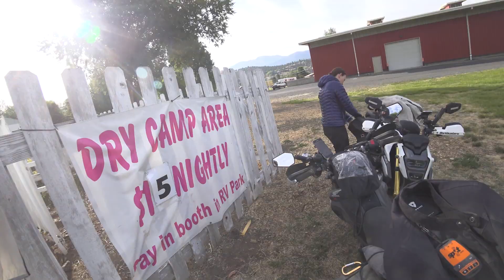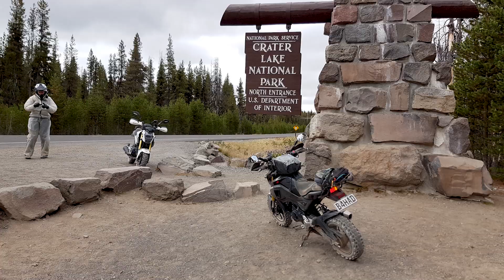Transamerica Episode 11 – Things are only impossible until they are not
We make it to the Pacific and the end of our Transamerica adventure! The weeks on the road were starting to take a toll so we took a day off at Crater Lake. From there it was supposed to be a short run to the coast but the TAT had one last surprise for us in the form of a gnarly climb up a rocky trail that ended in defeat!

Thanks to all that helped us out along the way. The kindness and support was incredible.

45 days - 11379 km - countless smiles. Truly an adventure to remember. Here’s hoping the next adventure is even more EPIC 😊